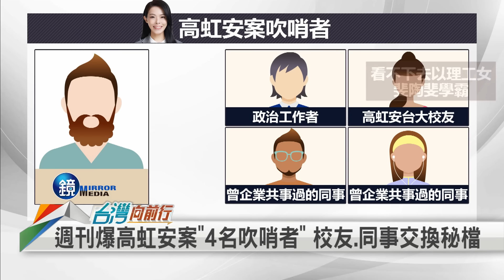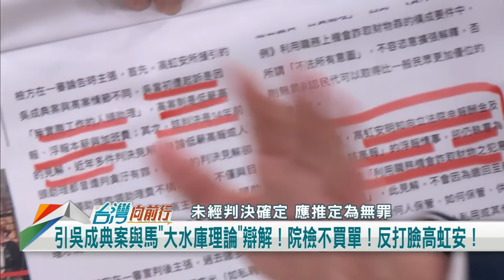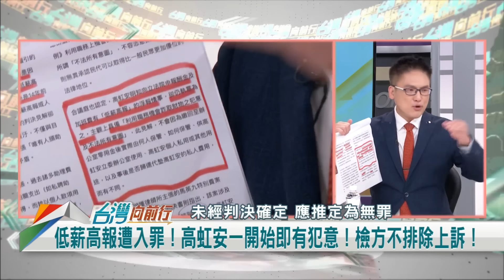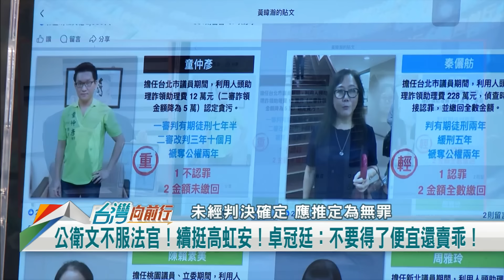2024.07.30【台灣向前行 Part1】 高虹安案檢院不同調 "浮報加班費"二審攻防戰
"吹哨者聯盟"曝光！4人蒐證過程宛如諜報片！3秘密碰面地點上山下海？
林耕仁開第一槍！後繼無力？看不慣高一再說謊！吹哨者將資料給週刊！
高虹安引吳成典案與馬"大水庫理論"辯解！院檢不買單！舉童仲彥案打臉！
13:55 和您準時向前行～